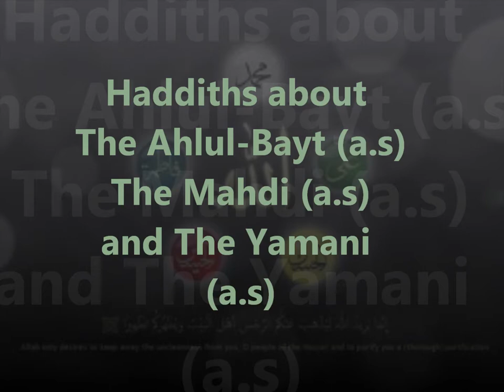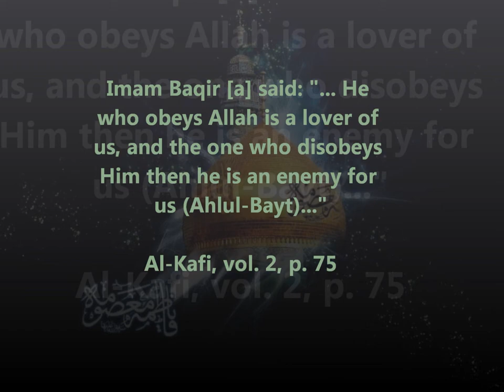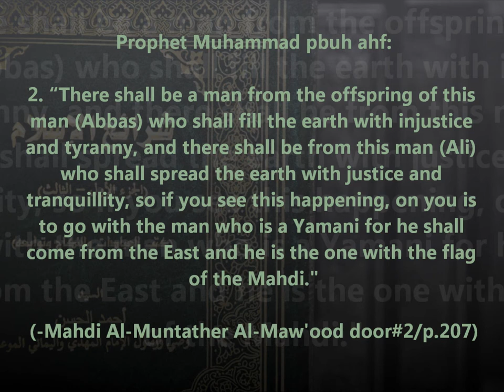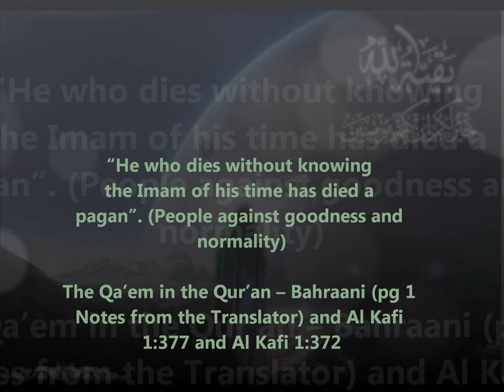The chosen of Allah (swt)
Hadiths about The Ahlul-Bayt (a.s) The Mahdi (a.s) and Imam Ahmed Al-Hassan (a.s)